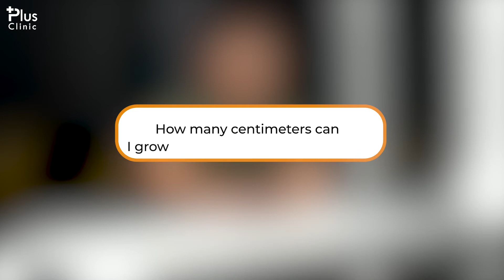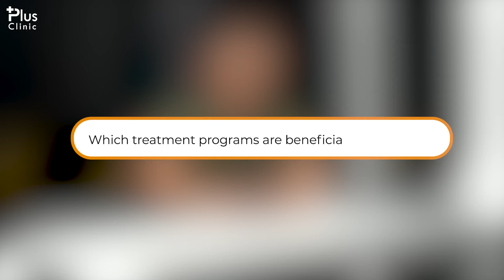Limb Lengthening Surgery: Frequently Asked Questions | Plus Clinic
Our specialist doctor answers..